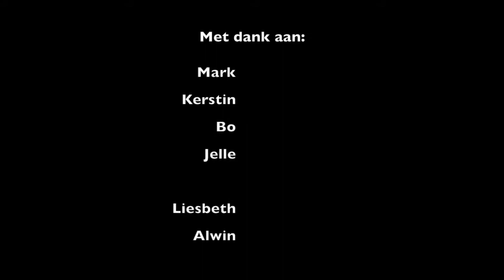SXM Tintamarre 2017